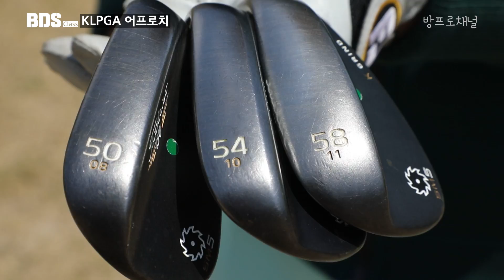LPGA 스타일의 골프 and 조미선 프로님의 실력 공개! [방프로 채널ㅣBDS X CMS 콜라보 레슨]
방하~ 안녕하세요 방프로 채널 구독자 여러분!
프로 골퍼 방다솔입니다!
방패 여러분 그리고 BDS 아카데미를 사랑해 주시는 모든 분들!
이번에 조미선 프로님과 함께 콜라보 레슨을 진행하게 됐습니다!
궁금하신 분들은 오셔서 많이 물어봐 주시고
레슨을 받아 보셨다면 후기도 남겨주시면 좋겠네요 ㅎㅎ